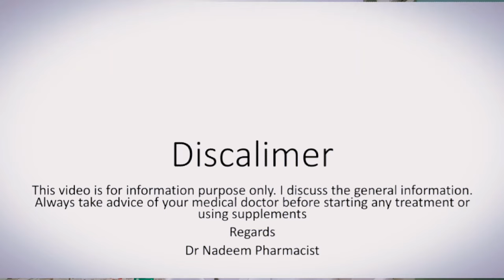Golden Pearl Beauty Cream Uses and side Effects |Golden pearl Beauty cream Review | Whitening cream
For more information regarding medicine and beauty products please visit my youtube channel

Health/Beauty With Pharmacist (Facebook page)

Beauty products videos

Hyderquin plus cream uses

Skin A cream uses

Skinoren cream uses

Faiza beauty cream Review

Acnes vitamin face wash

Cerave Renewing SA cleanser

cerave sa smoothing cleanser

Bepanthen Moisturizing cream

In this video we will discuss about the uses of Golden pearl beauty cream and its side effects in Detail
Golden pearl beauty cream is made in pakistan products which is mostly used as a face whitening cream

●Ingredients:
1. Carnuba wax ( Base)
2. Bees wax (Base)
3. Herbal extracts
4. Kojic Acid (active whitening agent)

● How Golden pearl beauty cream Works:
 The active ingredient kojic Acid block the synthesis of melanin pigment by blocking the enzyme tyrosinase which converts melanocytes into melanin pigments. thus help in improving the face pigmentation

●How to Use Golden pearl beauty cream:
1st week apply 3 to 4 hours only then wash out it
2nd week apply for the whole night
3rd week apply day after day
4th week apply 2 times only
But must apply sunscreen when you go out from home because your skin is more sensitive to sunlight now

●Side Effects:
Redness
Dermatitis
Allergic reactions
skin burning
sun burning
if you see any one them stop using

My openinon as pharmacist
  In my opinion I think its ingredients are not clearly mentioned on label. only mentioned kojic acid
So I dont recommend you any cream which have doubt in whitening ingredients
I recommend you pharmaceutical products that are more safe than Golden pearl

Golden pearl,
skin care
golden pearl beauty cream lagane ka tarika
rang gora karne wali cream
golden pearl cream use karne ka tarika